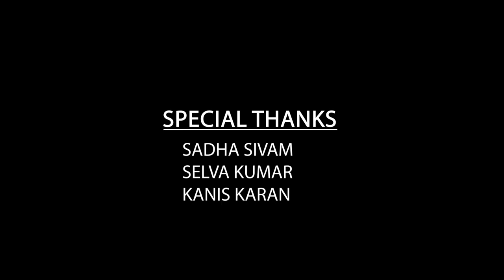MALAYAVAN|மலையவன் TRAILER|AMMAR|SHAAN SATHEES|CEYLON TALKIES|ANUSH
Movie details-
Ceylon talkies presents
Movie name:Malayavan
Banner: ceylon talkies
Production company :Ceylon talkies
Produced by : Shaan sadhis
Co producer:  pradhikshan ,suresh and
premnath
Written and directed by: M.J.AMMAR
Asst director : Anush priyan
Art director :Riso kumar
Editor:sathees kalaivanan
D.o.P: eshwar medias
Cast:T.Shaan sathees ,s.prameetha,Ramya,
K.Sudharsan,sarkunam,S.Sadhiskumar
S.Arulambalam,p.K.samanpuspakumara,
S.Srikanth

TRAILER ,POSTER,THUMBNAIL EDIT BY AMMAR AND TEAM